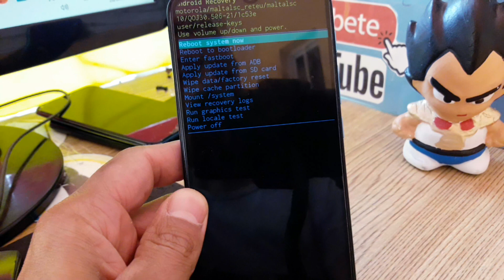hard reset Moto E7i power borrar, limpiar, restablecer, quitar contraseña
DONACIONES
USUARIO: @jejou